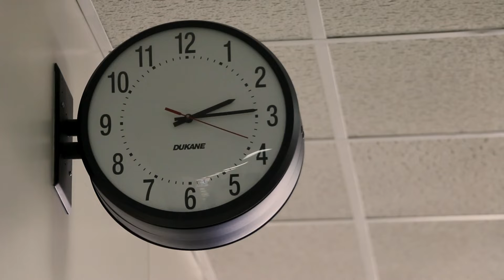Just Another Day (2019) Horror Short Film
Created by Parker Baze